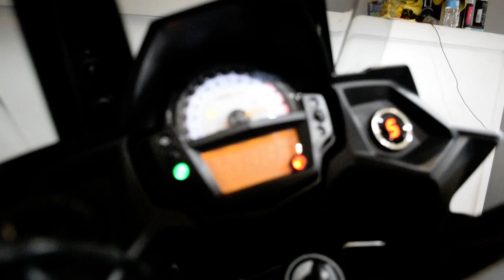2015 Kawasaki Versys 650 ABS | Used motorcycle for sale at Monster Powersports, Wauconda, IL